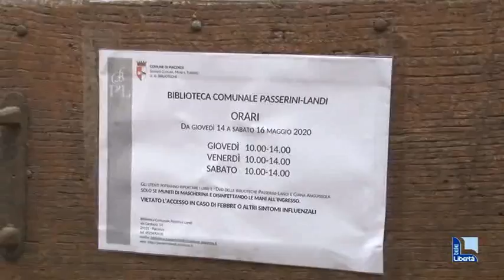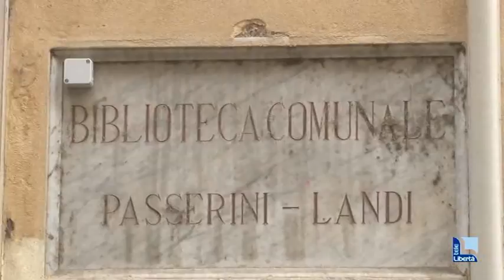Riapre la biblioteca Passerini Landi: “Ottomila libri in attesa di restituzione”